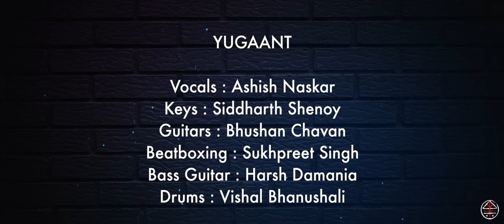ZARA SI | TRIBUTE TO KK | COVER | YUGAANT OFFICIAL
KK’s loss to the music industry is invaluable and we can only try to cover his songs and let the memories remain.
Yugaant presents Zara Si as a timid, humble effort to reminisce the legend, his voice and his presence.

AUDIO CREDITS :

Vocals : Ashish Naskar
Keys : Siddharth Shenoy
Guitars : Bhushan Chavan
Beatboxing : Sukhpreet Singh
Bass Guitar : Harsh Damania
Drums : Vishal Bhanushali
Harmony Vocal : Siddharth
Backing Vocals : Siddharth, Bhushan, Harsh.

Music Production, Programming : Siddharth Shenoy
Recording Engineers : Siddharth Shenoy, Ashish Naskar
Audio Recordings at : Musomagic Studio
Mixing, Mastering : Siddharth Shenoy

VIDEO CREDITS:

Performed By : YUGAANT
Location Courtesy: Blue Cassette Studios, Thane
D.O.P & Lights : Biswa Rajan Sahoo
Video Editor : Kushagra Shevgaonkar